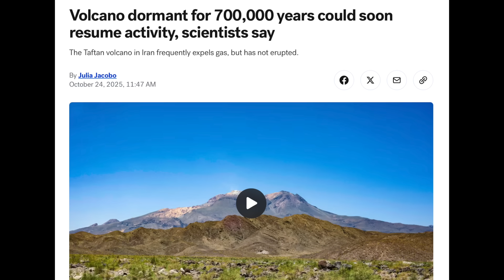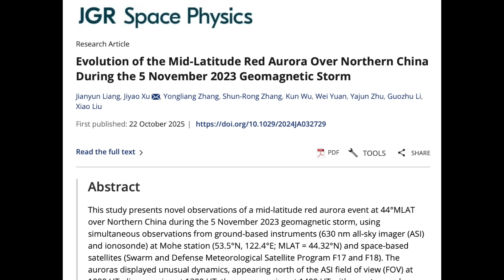Huge Coronal Hole, Red SAR Arc, Hurricane, Uranus, Volcano | S0 News Oct.26.2025